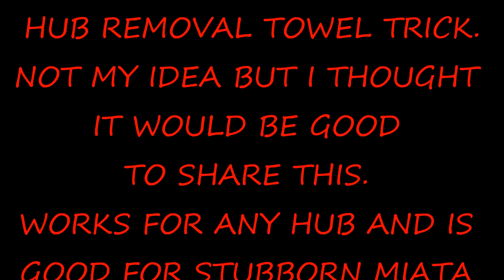SLIDEHAMMER HUB REMOVAL TOWEL TRICK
Not my idea but I wanted to share this technique because its so effective. Works on any car but it's really good for hubs that are seized on like most older Miata rear hubs.